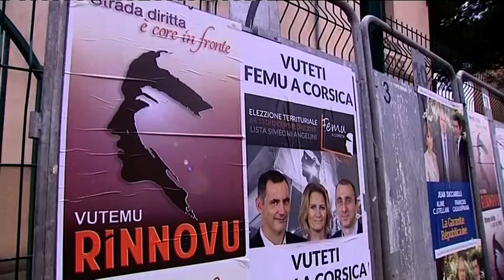Territoriales : ambiance à Sartène où les électeurs se sont mobilisés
A Sartène (Corse-du-Sud), le taux de participation dépassait à 17h de  pratiquement 20 points le taux de Corse-du-Sud. Il faut dire que plusieurs candidats sont originaires du village ou de sa micro-région, un argument qui a mobilisé les électeurs. Compte-rendu Florence Antomarchi